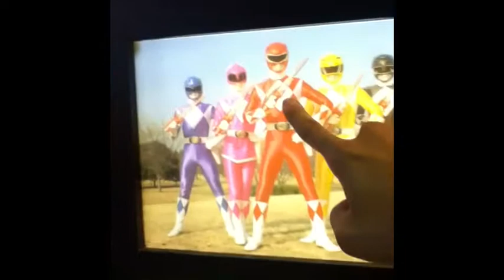Dim Sum Asians Hit Japan! - Day 5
Power Rangers and Geishas!